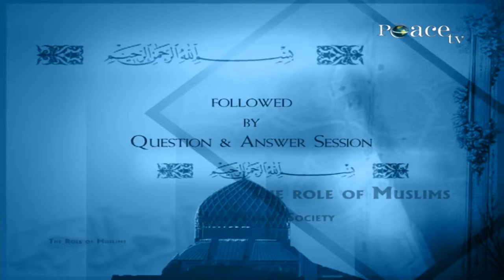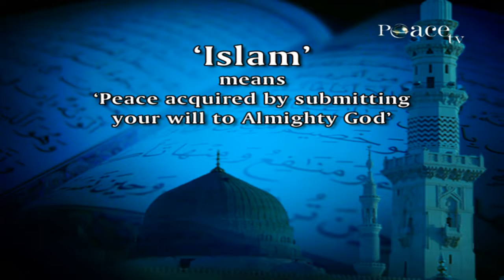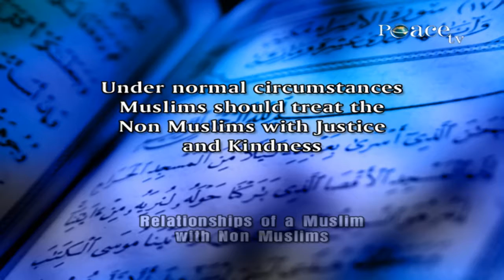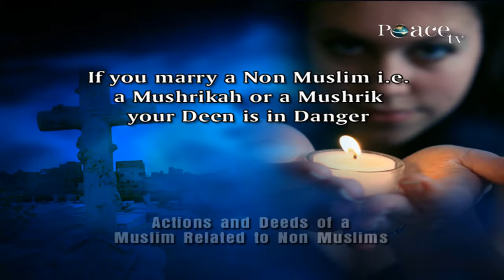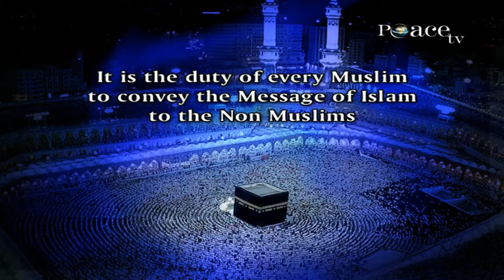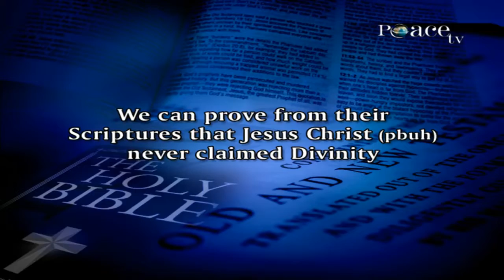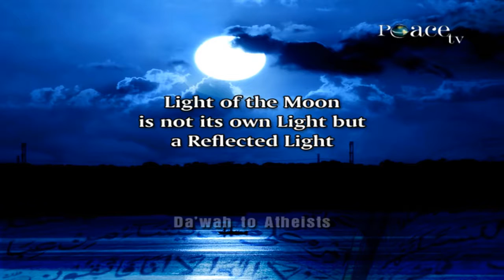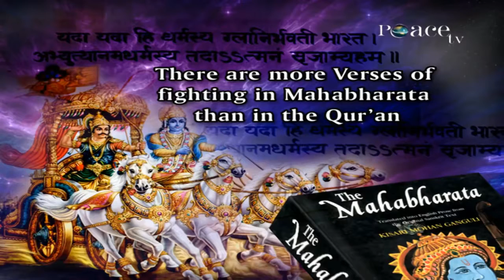THE ROLE OF A MUSLIMS IN A NON - MUSLIM SOCIETY | LECTURE + Q & A | DR ZAKIR NAIK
*Dr.Zakir naik All English  Full lectures HD*
_Peace Tv_
1. *IS THE QUR'AN GOD'S WORD ?| LECTURE + Q & A | DR ZAKIR NAIK*

3. *SIMILARITIES BETWEEN CHRISTIANITY AND ISLAM | LECTURE + Q & A | DR ZAKIR NAIK*

4. *CONCEPT OF GOD IN MAJOR RELIGIONS | LECTURE + Q & A | DR ZAKIR NAIK*

5. *QUR'AN AND MODERN SCIENCE COMPATIBLE OR INCOMPATIBLE | LECTURE + Q & A | DR ZAKIR NAIK*

6. *WOMEN'S RIGHTS IN ISLAM - LIBERATED OR SUBJUGATED? | LECTURE + Q & A | DR ZAKIR NAIK*

7. *THE ROLE OF A MUSLIMS IN A NON - MUSLIM SOCIETY | LECTURE + Q & A | DR ZAKIR NAIK*

8. *ISLAM'S VIEW ON TERRORISM AND JIHAAD | LECTURE + Q & A | DR ZAKIR NAIK*

9. *IS ISLAM THE SOLUTION FOR HUMANITY ?| LECTURE + Q & A | DR ZAKIR NAIK*

10 *ISLAM AND THE 21ST CENTURY DR ZAKIR NAIK'S PUBLIC DEBATE, LECTURE Q & A DR ZAKIR NAIK*

11. *MUHAMMED (PBUH) IN THE VARIOUS WORLD RELIGIOUS SCRIPTURES | LECTURE + Q & A | DR ZAKIR NAIK*

12. *WHAT IS THE PURPOSE OF OUR LIFE? | LECTURE + Q & A | DR ZAKIR NAIK*

13. *UNIVERSAL BROTHERHOOD | LECTURE + Q & A | DR ZAKIR NAIK*

14. *DA'WAH OR DESTRUCTION |LECTURE + Q & A |DR ZAKIR NAIK*

15. *MUHAMMAD (PBUH) IN THE HINDU SCRIPTURE | LECTURE + Q & A | DR ZAKIR NAIK*

16. *IF THE LABEL SHOWS YOUR INTENT, WEAR IT! | LECTURE + Q & A | DR ZAKIR NAIK*

17. *WHY THE WEST IS COMING TO ISLAM? | LECTURE + Q & A | DR ZAKIR NAIK*

18. *SHARIAH - BARBARIC OR PERFECT? | LECTURE + Q & A | DR ZAKIR NAIK*

19. *SYMPOSIUM : ''FAMILY VALUES IN ISLAM'' | LECTURE + Q & A | DR ZAKIR NAIK*

20 *TERRORISM AND JIHAD - AN ISLAMIC PERSPECTIVE | LECTURE + Q & A | DR ZAKIR NAIK*

21 *PEACE VISION OF ISLAM | LECTURE + Q & A | DR ZAKIR NAIK*

22. *SEEKING KNOWLEDGE IN THE LIGHT OF ISLAM | LECTURE | DR ZAKIR NAIK*

23. *THE PURPOSE OF CREATION | LECTURE + Q & A | DR ZAKIR NAIK*

24. *RELIGION IN THE RIGTH PERSPECTIVE | DR ZAKIR NAIK | LECTURE + Q & A*

25. *MISCONCEPTIONS ABOUT ISLAM | DUBAI PART 1 | LECTURE + Q & A | DR ZAKIR NAIK*

26. *MISCONCEPTIONS ABOUT ISLAM -| DUBAI PART 2 | LECTURE + Q & A | DR ZAKIR NAIK*

27. *IS NON - VEGETARIAN FOOD PERMITTED OR PROHIBITED FOR A HUMAN - BEING? | LEC + Q & A | DR ZAKIR NAIK*

28. *DEBATE : THE QUR'AN AND THE BIBLE IN THE LIGHT OF SCIENCE | LECTURE + Q & A | DR ZAKIR NAIK*

29. *SALAAH - THE PROGRAMMING TOWARDS RIGHTEOUSNESS | LECTURE + Q & A | DR ZAKIR NAIK*

30. *ASK DR ZAKIR - AN EXCLUSIVE OPEN QUESTION & ANSWER SESSION - 1 | DUBAI | DR ZAKIR NAIK*

31. *ASK DR ZAKIR AN EXCLUSIVE OPEN QUESTION & ANSWER SESSION 2 DUBAI LEC Q & A DR ZAKIR NAIK*

32. *ASK DR ZAKIR - AN EXCLUSIVE OPEN QUESTION & ANSWER SESSION | MUMBAI | DR ZAKIR NAIK*

33. *T.V. TALK SHOW - AN ANALYSIS | LECTURE + Q & A | DR ZAKIR NAIK*

34. *DIALOGUE BETWEEN RELIGIONS*
*| LECTURE + Q & A | DR ZAKIR NAIK*

35. *DEBATE : WAS CHRIST (PBUH) REALLY CRUCIFIED? | LECTURE + Q & A | DR ZAKIR NAIK*

36. *IS TERRORISM A MUSLIM MONOPOLY | LECTURE + Q & A | DR ZAKIR NAIK*